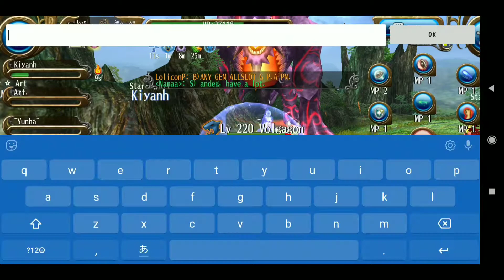Toram Online - Party Guild - Boss Event Volgagon Comeback ~